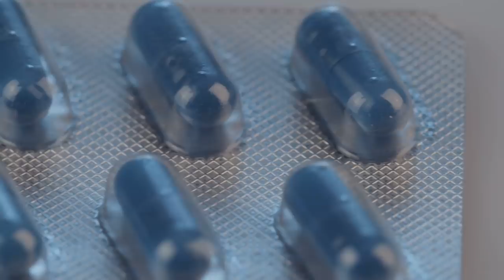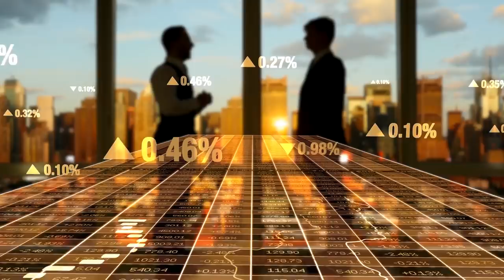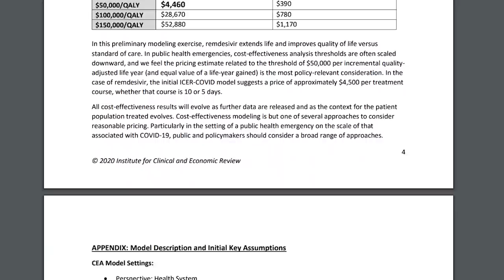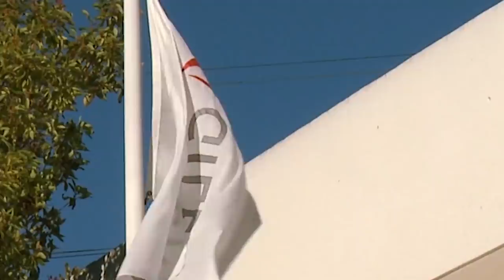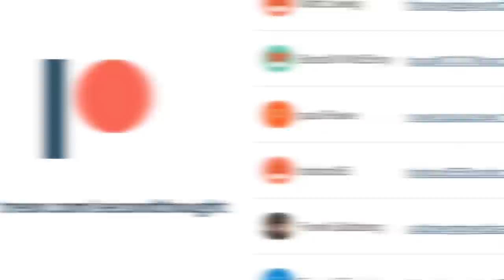How This Drug Company Monetized The Pandemic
You'd think any drug developed to help fight the pandemic would be affordable, right? Nope. Here's how Gilead plans to make billions in profits off human suffering.

Citations:
Drug Pricing US vs World:

How This Drug Company Monetized The Pandemic – Second Thought